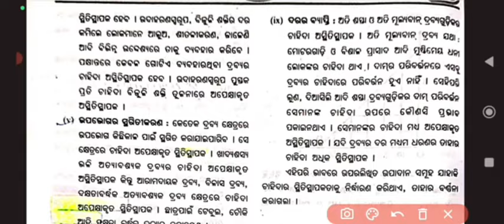+2 ଇଣ୍ଟର୍ନାଲ ପାଇଁସିଲେକ୍ସନ୍ ପ୍ରଶ୍ନ|+2 Economics prise elasticity of demand|Chahida ra stiti stapakata